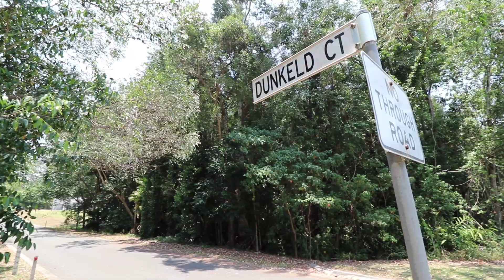Presenting Monet Glen, Dunkeld Court, Forest Glen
This is a unique opportunity to create your masterpiece on a cleared 9,566sqm parcel of land in Dunkeld Court. Offering an envious location and unspoiled scenery, 'Monet Glen' is conveniently situated minutes from the new Maroochydore CBD, shopping centre, world famous beaches and within easy access to private schools and the arterial road network.

-Secure your large acreage block in this premier coast location
-Boarded by a natural bush boundary
-Unspoilt 9,566sqm block
-Flat ready to build on land with limitless potential
-Cleared blocks with private, picturesque bush environment
-Surrounded by established prestige homes
-Easy access to elite schooling and the coastal amenities
-10km to Sunshine Plaza and Buderim Village